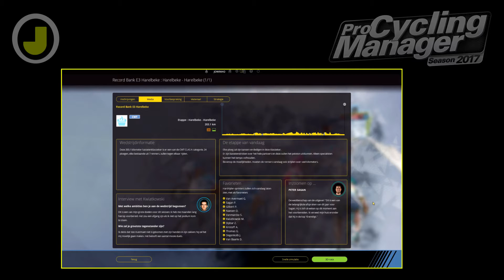Wereldbeker #10 : E3 Harelbeke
We gaan verder met de Wereldbeker in PCM 2017. We beginnen aan de Vlaamse Wielerweek en dat doen we met de E3 Harelbeke. Kan Peter Sagan zijn leiding verstevigen in het algemeen klassement of kunnen de concurrenten hem van de troon stoten. na 203 km vol met kasseien en hellingen krijgen we het antwoord in Harelbeke.

Opname: OBS (Open Broadcast Service)
Microfoon: Trust USB Microfoon
Audiosoftware: Audacity
Bewerkingsprogramma: Hitfilm Express 2017